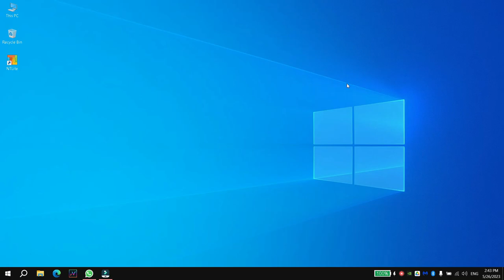Probar código de dart o flutter en compilador en linea